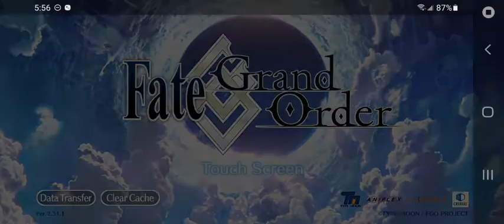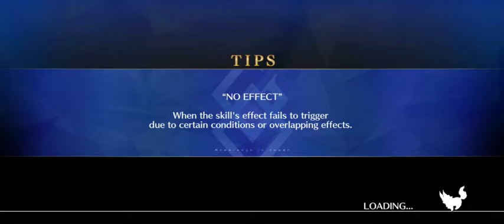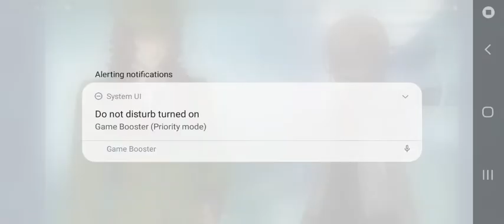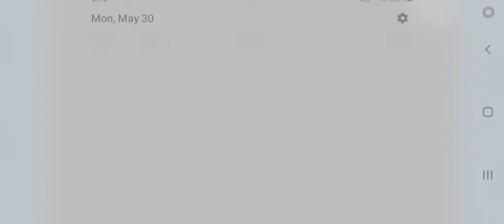Fate/Grand Order game play episode one